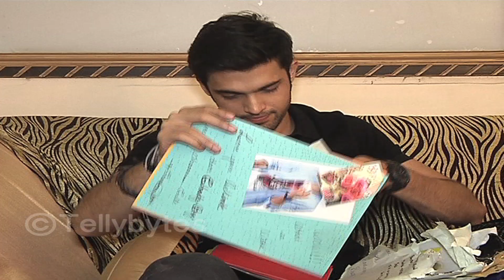Parth Samthan Gift Segment - Part 03